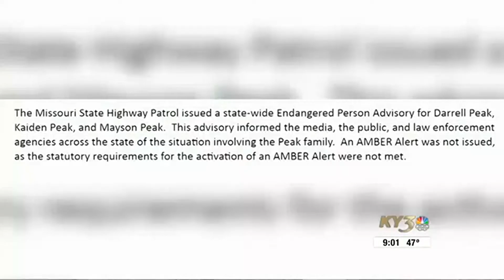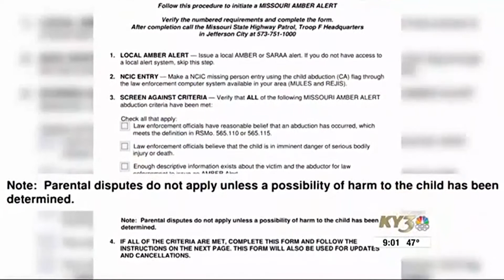Peak family disappearance coverage -- Michael Van Schoik